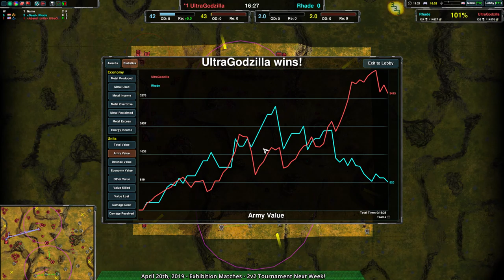2019/04/20 #1: Rhade(J) vs UltraGodzilla(Sh) on Wanderlust - Zero-K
Rhade(Jumpbots) vs UltraGodzilla(Sheilds)
Map: Wanderlust v03